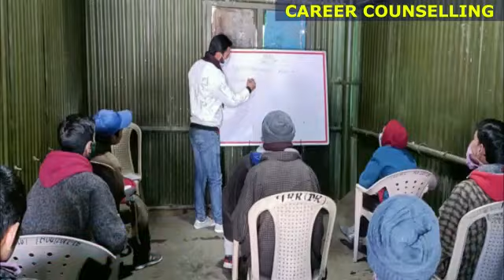Nurturing the Future. A Career Counselling Camp was held for youth at Nawapachi, Marwah Valley.